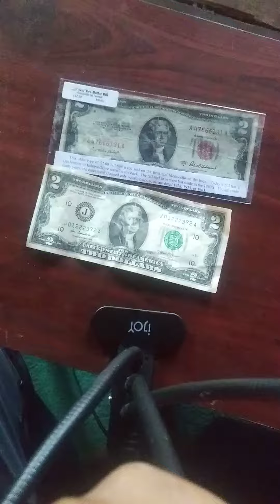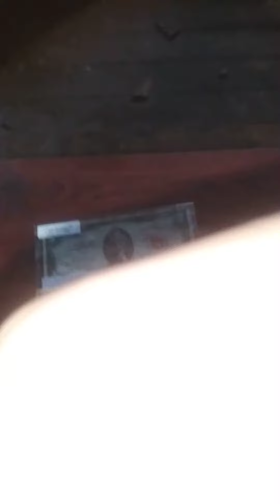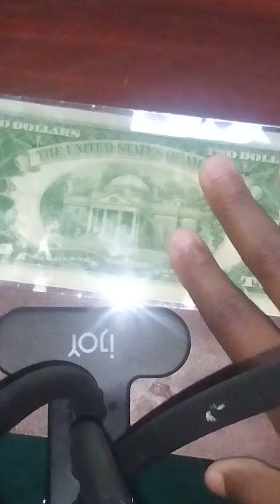subscribe to my YouTube channel and I went to Monticello to get a red seal $2 bill part 3